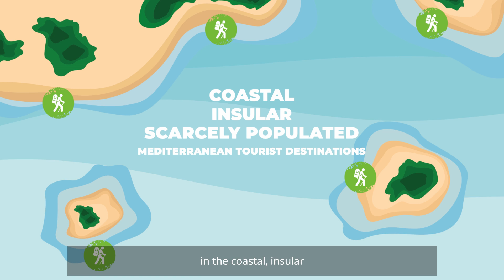INCIRCLE Interreg MED - Promo Video (Cut Version - EN)